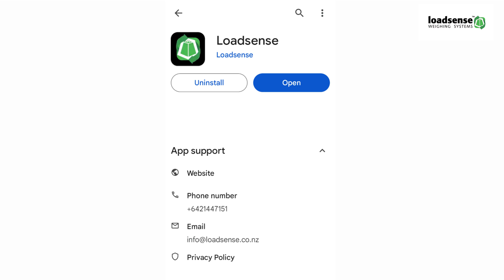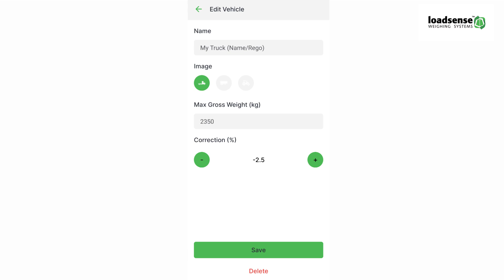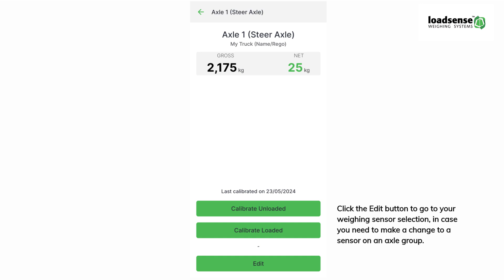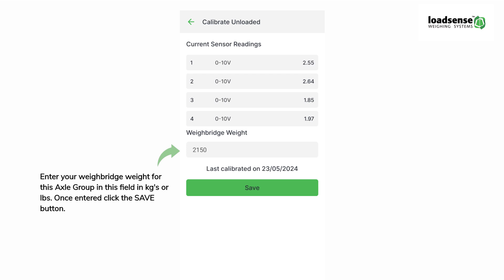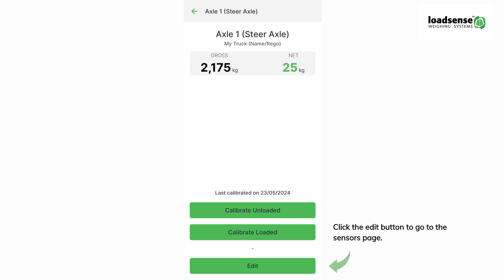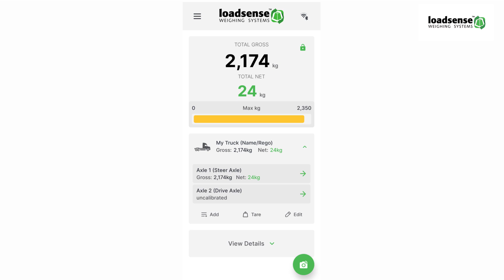Loadsense: Onboard Truck + Trailer Scale - How to use our weighing app for Android and iOS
The Loadsense All-In-One scale is most functional scale on the market globally. A weighing solution for trucks and trailers no matter what the suspension type, providing Axle Group weighing and total Net and Gross values for both the truck and the trailer. Our weighing solution although specifically targeted at trucks and trailers for now, is also compatible with weighing on Weighbridges, Platform Scales, Hoppers, Forklifts and Tractors.

The Loadsense All-In-One scale Integrator supports a variety of weighing sensors from Wireless Air Sensors to Wired Air Sensors, Loadcells, Angle Sensors, Strain Gauges, Hydraulic Transducers and Height Sensors. One Weighing application for multiple uses.

Our Loadsense Integrator communicates transmitting the real-time weight information received from the sensors wirelessly via Bluetooth 5.0 to a user’s mobile phone using the Loadsense App. Our scale has a 50m (meter) or 54yd (Yard) line of sight range allowing the driver to be either in his cab of his vehicle or outside in an office or secure location onsite while the vehicle is being loaded. Our Integrator can connect to two mobile phones simultaneously and using our Loadsense App can broadcast the weighing data to both the vehicle driver and the operator loading the vehicle so that the load can be correctly positioned over the Axle Groups.

Our App can also capture useful information like Product Name, Customer Name, P.O. Number Reference, Truck and Trailer Registration, Load Destination, etc… Our Loadsense App will display your weight in either Kilograms (kg’s) or Pounds (lbs) which ever unit of measure you choose to see your weight displayed in.

Our Integrator can also store the calibration data for all sensors so, if a phone is lost or replaced the user can update the new phone with the calibration data at a click of a button.

Introduction
This tutorial provides a step-by-step guide on how to use the Loadsense weighing app for Android and iOS. The app is designed to work with the Loadsense All-In-One scale, which provides accurate weighing solutions for trucks and trailers. Whether you're a driver or an operator, this guide will help you utilize the app effectively for weighing loads and managing data.

Step 1: Download and Install the Loadsense App
Visit the Google Play Store or Apple App Store.
Install the app on your mobile device.

Step 2: Connect the Weighing Integrator
Ensure the Loadsense Integrator is powered on and within the Bluetooth range (up to 50m).
Open the Loadsense app on your mobile device.
Enable Bluetooth on your phone if not already activated.
Follow the app prompts to pair with the Loadsense Integrator.

Step 3: Set Up User Preferences
Open the app and navigate to the settings menu.
Choose your preferred weight unit (Kilograms or Pounds).
Input any relevant information such as Product Name, Customer Name, P.O. Number, Truck and Trailer Registration, and Load Destination for easier tracking.

Step 4: Begin Weighing
Position the truck or trailer on the scale.
Make sure the loading process is visible either from your cab or a secure location.
The app will display real-time weight data from the integrator.
Monitor the weight to ensure it is distributed correctly over the axle groups.

Step 5: Capture Weight Data
After weighing, review the displayed weight on the app.
Save the weighing data along with any input information (e.g., product details) for future reference.
The app can send this data to both the driver and the operator concurrently, ensuring accurate loading.

Step 6: Calibration Data Management
The Loadsense Integrator can store calibration data for all sensors.
In case you lose or replace your phone, use the app’s feature to restore calibration data easily.
This can be done through the settings menu by following the prompts to update the new device with existing calibration data.

Conclusion
You now have the necessary steps to operate the Loadsense weighing app effectively. By downloading the app, connecting the integrator, setting preferences, and capturing weight data, you can streamline your weighing process for trucks and trailers. For further assistance or advanced features, explore the app’s help section or visit the Loadsense website.